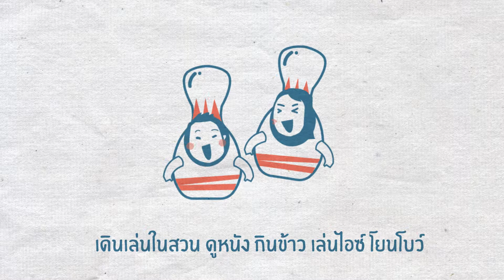wedding motion final